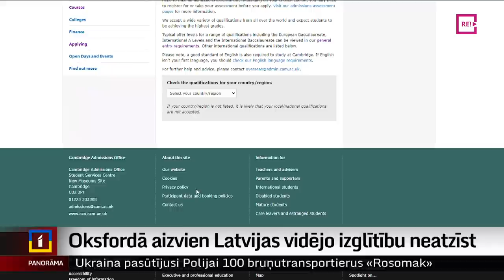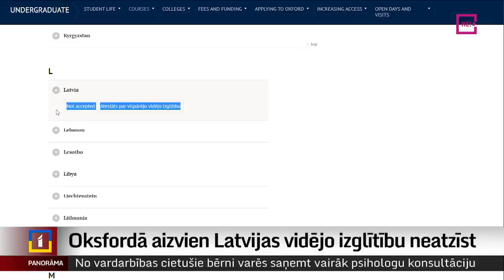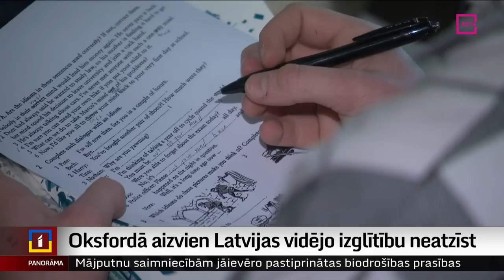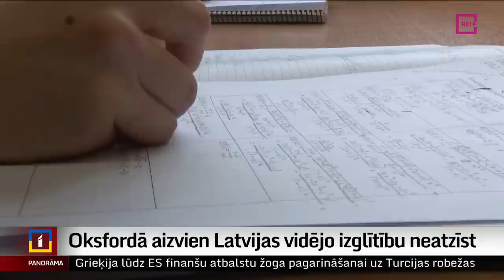Oksfordā aizvien Latvijas vidējo izglītību neatzīst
Latvijas vidusskolu beidzēji tiek diskriminēti ceļā uz prestižas izglītības iegūšanu. Šādi secinājumi “Panorāmā” izskanēja pirms aptuveni sešiem gadiem, kad sižetu sērijā jau analizējām to, kas prestižākās augstskolas neapmierina mūsu izglītības sistēmā un kā to labot. Sešus gadus vēlāk varam teikt, ka Kembridžas Universitātē pašlaik Latvijas diploms ir derīgs, bet ar to vien nepietiek. Taču Oksfordas Universitātē – bez izmaiņām – mūsu vidējās izglītības atestāts saņems atteikumu. Vairāk Vita Anstrate.